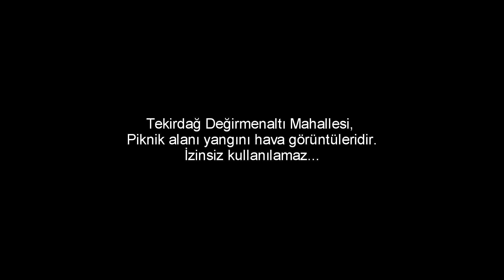Tekirdağ Değirmenaltı Yangın hava Görüntüleri